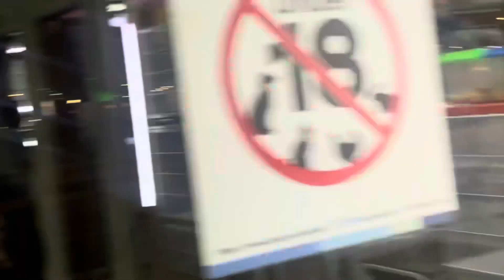Abudhabi pet shop part 3